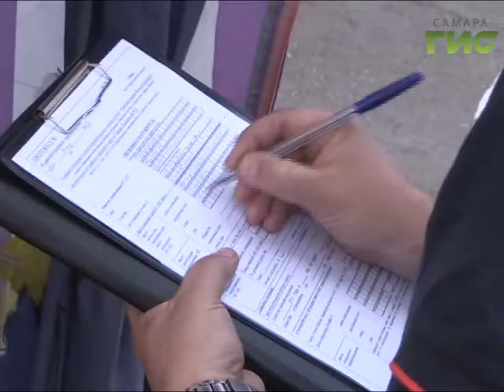Новые урны появятся в Самаре в 2018 году. На совещании в мэрии обсудили вопросы преображения города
Новые урны появятся в Самаре в следующем году, - наведенный во время субботников порядок должен поддерживаться, - такую задачу поставил глава Самары Олег Фурсов. На совещании в мэрии обсудили вопросы преображения города, - сюда входит и кронировнание деревьев, и установка ограждений на Красной Глинке, и вывоз незаконных объектов торговли.